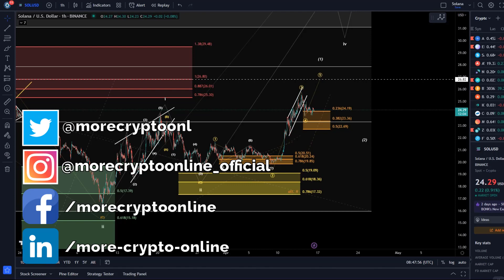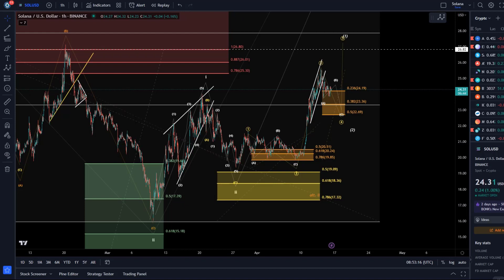Solana Price News Today - Elliott Wave Price Prediction & Technical Analysis, Price Update!